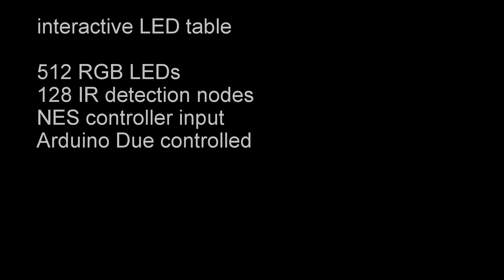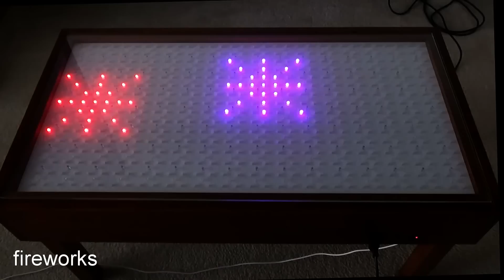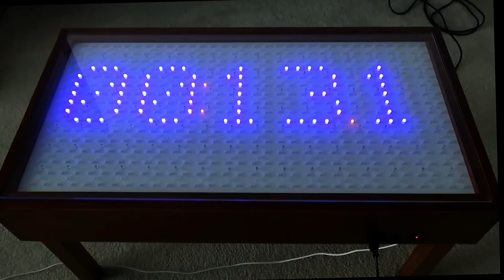Interactive Led Table with Proximity Detection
Interactive LED table created w/ Arduino.     Click "show more" for links to specific animations.

16x32 RGB LED matrix
Dual NES controller input
All animations running off of Arduino Due.
active LED counts, animation speeds, colors adjustable via controller input.

Animations
0:15 paint
1:02 random blink
2:07 rain
2:39 fill
3:14 bounce
4:50 random fade
5:30 fireworks
5:57 rainbow
6:37 wave
7:41 line sweep
8:03 stopwatch
8:36 sprite animate
9:03 can't touch this
9:23 proximity sense
10:26 proximity sense w/ fade